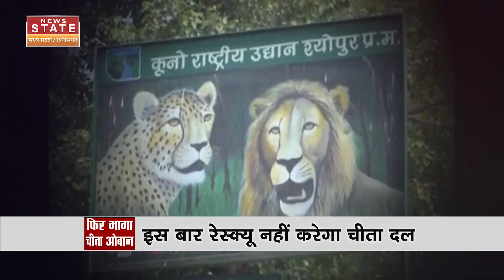Oban Cheetah Viral Video: कूनो से फिर भागा ओवान, अब नहीं होगा रेस्क्यू? | Kuno National Park